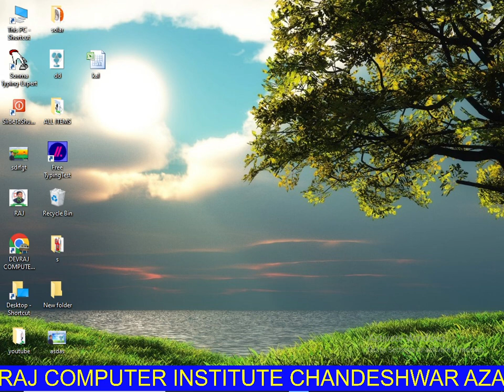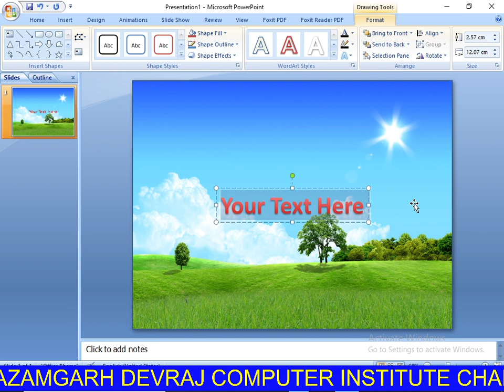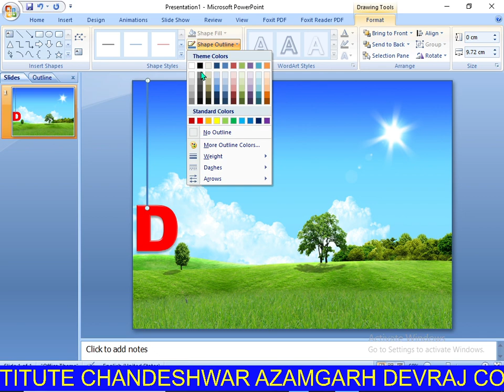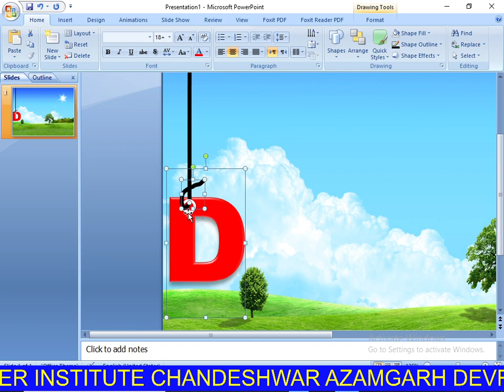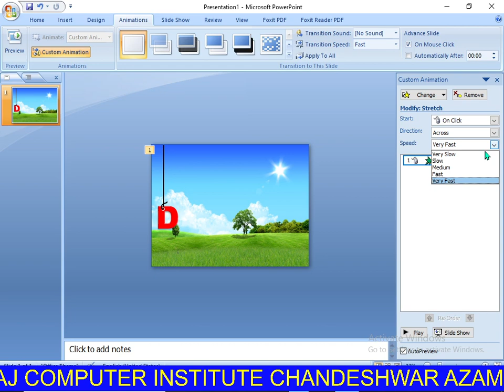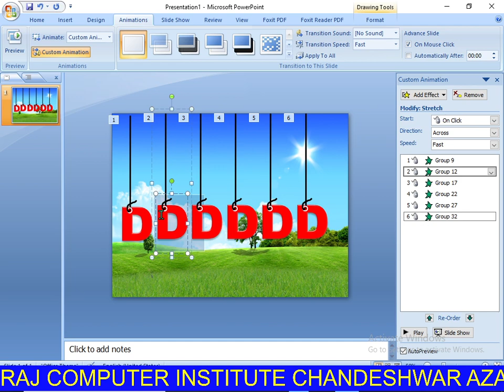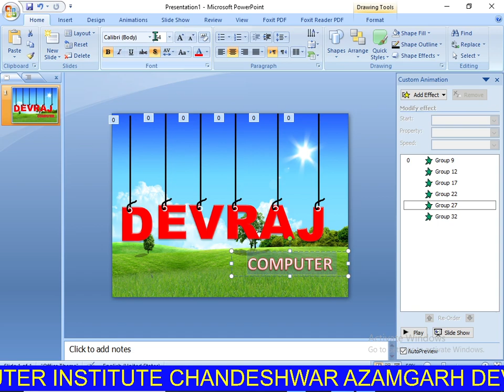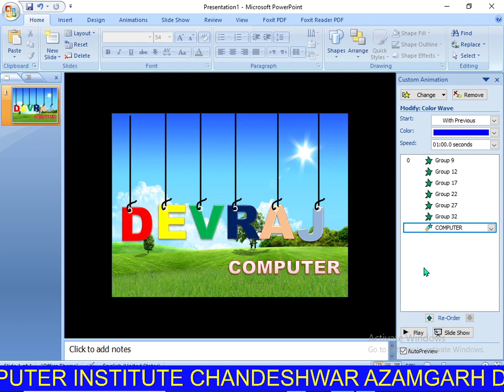HOW TO MAKE TEXT MS POWER POINT DESIGN ANIMATIONS TEXT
आप सभी का मेरे Youtube चैनल Devraj Computer Institute Azamgarh   पर स्वागत है || चैनल को Subscribe करें, Like करें और दोस्तों के साथ शेयर जरूर करें || इस चैनल पर आपको CCC, O Level, ADCA, DCA, Tally Gst, आदि प्रकार के कोर्स के बारे मे पढ़ाया जायेगा।